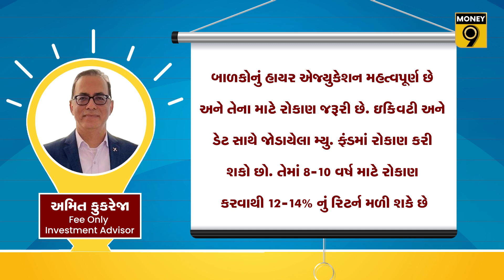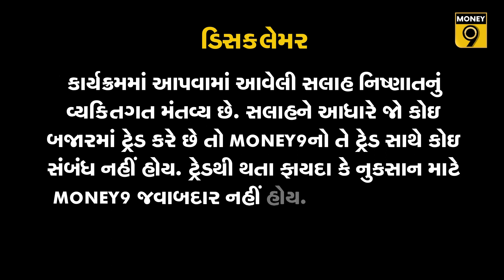બાળકોના ઉચ્ચ અભ્યાસ માટે આ રીતે એકત્ર કરો ફંડ?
મિનિસ્ટ્રી ઓફ સ્ટેટીસ્ટીકનો રિપોર્ટ દર્શાવે છે કે 2012થી 2020ની વચ્ચે અભ્યાસના ક્ષેત્રમાં મોંઘવારીની સવારી સૌથી ઝડપી રહી. ખાવા-પીવાની વસ્તુઓની મોંઘવારી 9.62 ટકા રહી, હેલ્થકેર ઇન્ફ્લેશન 8 ટકા. પરંતુ આ બન્નેની તુલનામાં એજ્યુકેશન ઇન્ફ્લેશન સૌથી વધુ 10 ટકા રહ્યું.